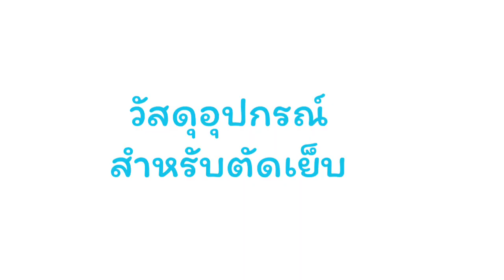DIY กระเป๋าสะพาย (ทำหนึ่งใบ ใช้ได้สองด้าน) | DIY Crafts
สอนทำแพทเทิร์นและตัดเย็บกระเป๋าสะพาย ทำหนึ่งใบ ใช้ได้สองด้าน.. เหมือนมีกระเป๋า 2 ใบ มือใหม่ก็ทำได้  ทำง่ายมากก...สอนแบบละเอียด..ลองทำกันดูนะคะ..สงสัยตรงไหนสามารถสอบถามข้อมูลเพิ่มเติมได้ค่ะ